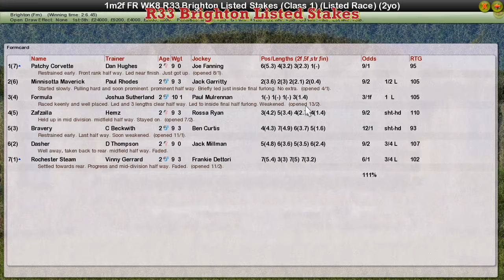FR WK8 R33 Brighton Listed Stakes